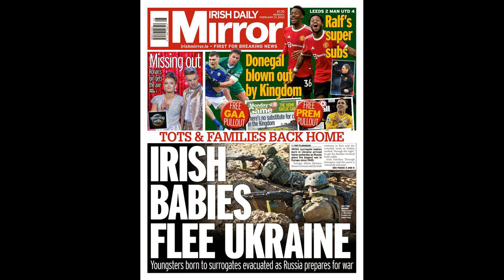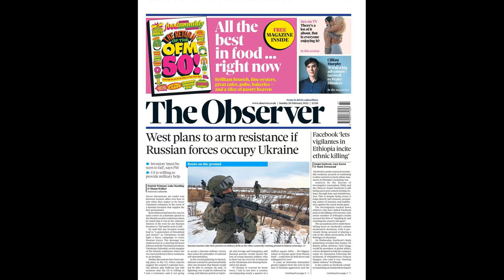Man Utd suffer major blow in bid to sign Frenkie de Jong as Barcelona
Man Utd suffer major blow in bid to sign Frenkie de Jong as Barcelona approve €700million cash injection